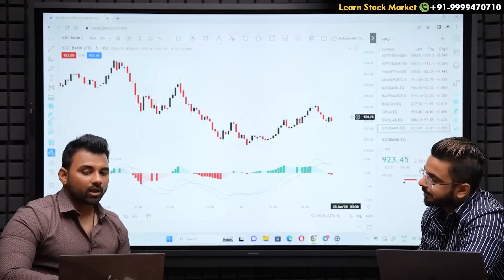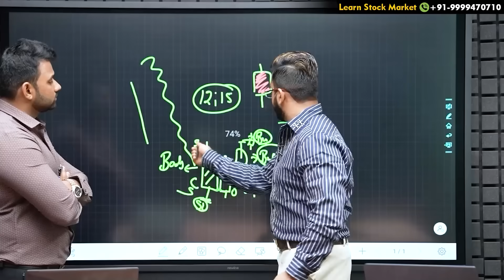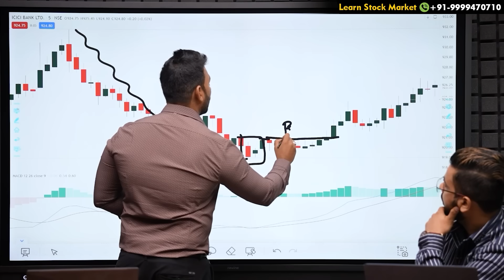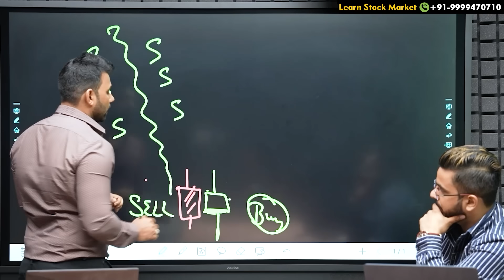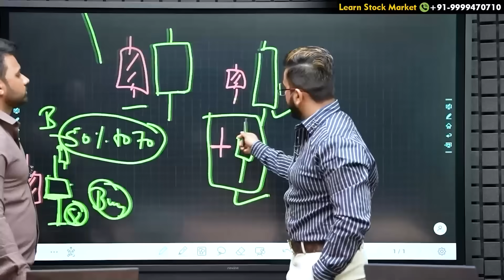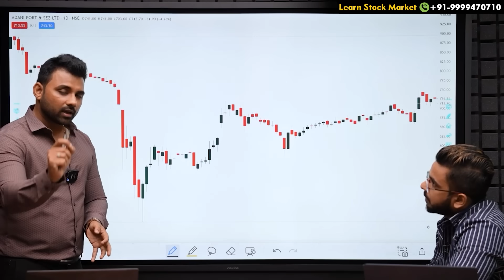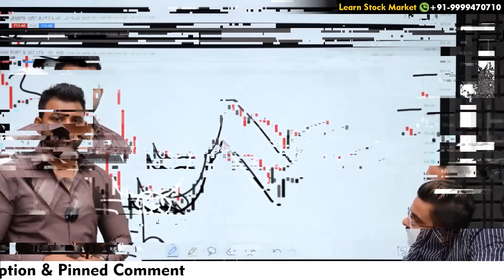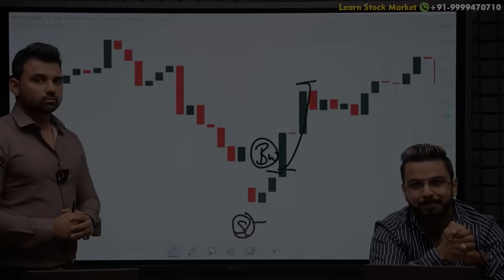Learn Candlestick Patterns to Earn Money in Stock Market | Bullish Candlesticks Patterns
- NO AMC Charges for Lifetime. Start earning with referring and earn up to Rs 1200 per referral.

About Pushkar Raj Thakur :

Pushkar Raj Thakur is India's Leading Educator & Business Coach. With Millions of  Followers on all major Social Media Platforms, he is known for his versatile knowledge of Financial Education, the Stock Market, Personal Mastery, Sales, Marketing, Human Psychology & Business Development.